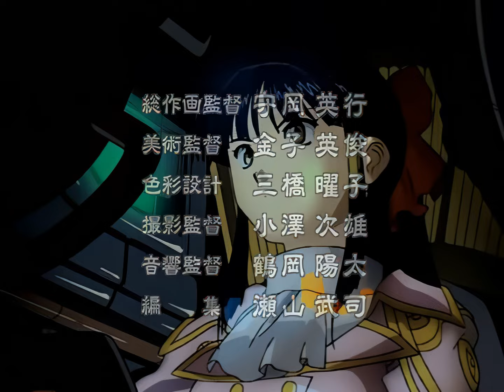Sakura Taisen TV Opening HD (AI Enhanced)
サクラ大戦 TV OP
Sakura Taisen TV OP
Sakura Wars TV OP
Geki! Teikoku Kagekidan